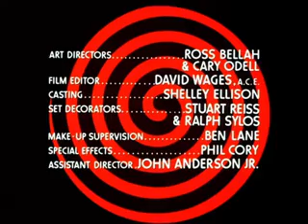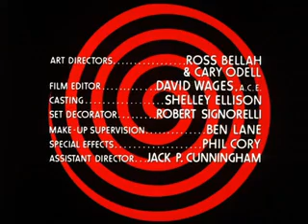Ghost Story/Circle of Fear- Doorway To Death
Ghost Story was an American television horror anthology series that aired for one season on NBC from 1972 to 1973. Executive-produced by William Castle, Ghost Story featured supernatural entities such as ghosts, vampires, and witches. The show's format and tone drew comparisons to NBC's Night Gallery and ABC's The Sixth Sense.[1] [2] By mid-season, low ratings led to a title change to Circle Of Fear and a change to the format.
The series was hosted by Sebastian Cabot as Winston Essex, the owner of a mysterious hotel called Mansfield House.[3] Cabot's introductions were filmed in the Hotel del Coronado near San Diego, California.[4] Ghost Story dealt exclusively with ghosts, vampires, witches, and other supernatural elements.[5] Starting with the 14th episode when the show was retitled Circle of Fear, Cabot's introduction and ending monologues are no longer featured.